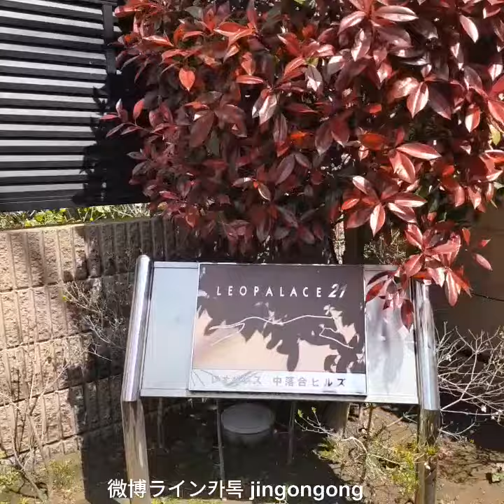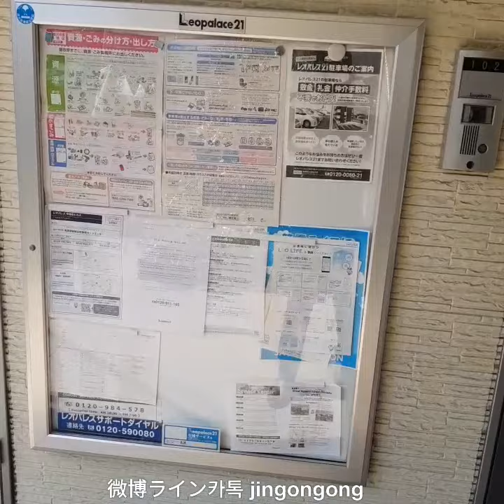007#동경방구하기 도쿄원룸중개 월세93500엔 신주쿠 나가이역 도보10분.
알色起噢肉起-色赢噢한

월세93500엔 관리비5000엔
중개료와 시끼긴이 없고 레이긴만 한달치.
입주는 다음주가능. 삼층입니다. 햇빛 굳.
나가이역에서 도보10분. 직선거리483미터
금방 없어집니다.. 서두르세요.

기타비용은 연락하시면 자세히 상담드릴께요.

东京留学生租房中介# 007#jingonggong# 介绍刚出来的#ワンルーム# 月租金93500円/管理费5000円。没有中介费# 没有敷金 礼金93500円。下个星期可以入住。从地铁中井站步行10分钟到。面积18.6㎡。3楼可以进来丰富的阳光。可能马上没有的。动作快